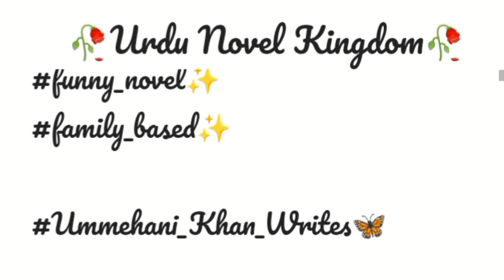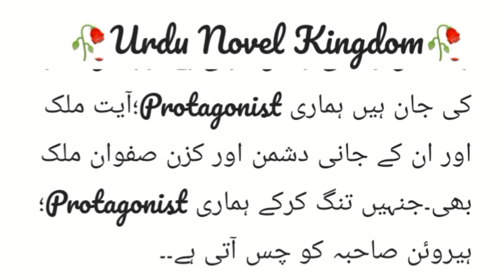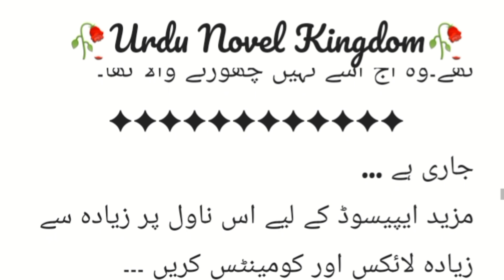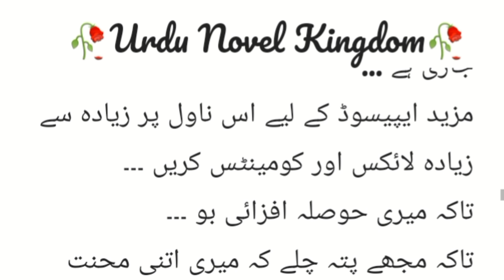Tera Mera Rishta 🥰🤫🤧 Episode 2_Czn Based_Funny Based_Family Based_Love Chemistry ♥️🤗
Here we go to represent Urdu Novel Kingdom all novel with a lot of Suspense , thrilled , tragic and entertainment all in one ...

Romantic Novel
Funny Novel